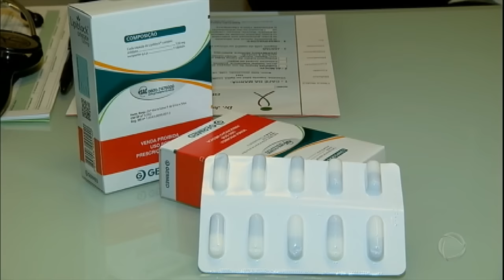Anvisa aprova novo medicamento para ajudar no tratamento contra a obesidade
Segundo o Ministério da Saúde, metade da população brasileira está acima do peso. O Brasil tem apenas três medicamentos autorizados para ajudar no tratamento de pessoas para quem a obesidade é uma doença. Agora, a Agência Nacional de Vigilância Sanitária, autorizou mais um medicamento. Por enquanto, as farmácias ainda não receberam o remédio.